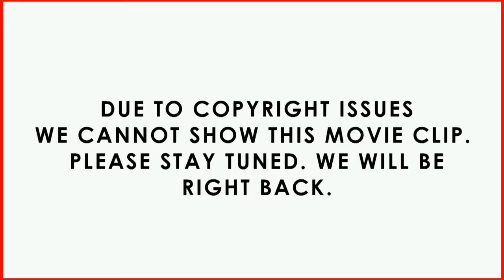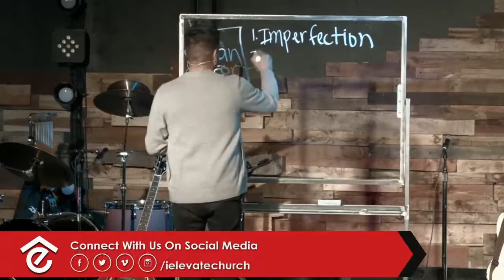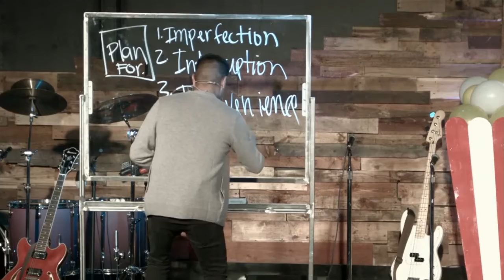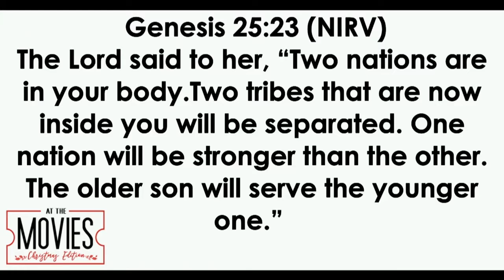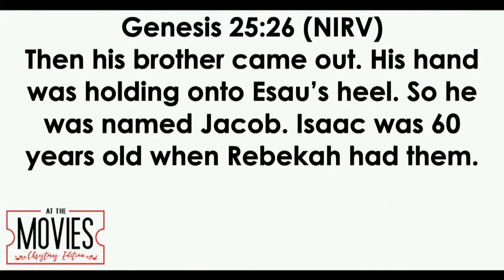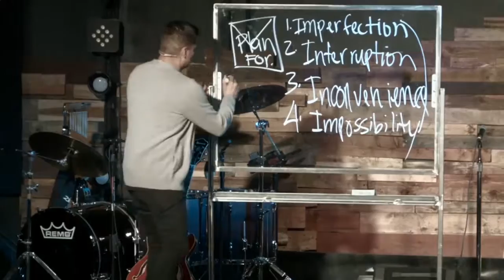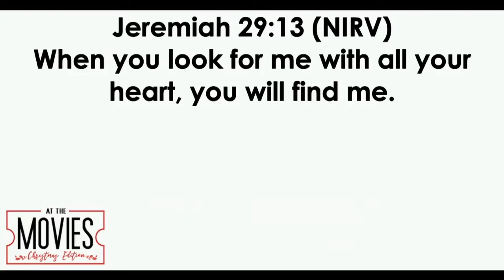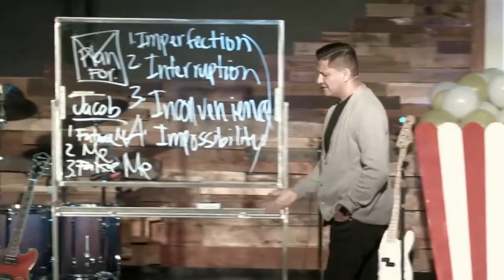Christmas At The Movies Part 1 - Christmas Series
Christmas At The Movies

Pastor Maurice Ruiz delivers another captiviating message to connect souls with God during the Christmas season.

Trusting God
Pastor Mauricio Ruiz
Elevate Church
Encouragement
Elevate Church Newhall
Hope
Wisdom
Restoration
God
Jesus
Church
Church Service
Mothers
Woman of God
Spirituality
How to Stay Positive
Kingdom
Christian
church sermon
Joyce Meyers
 Pastor Steven Furtick
Virtuous woman
Holy Spirit
Spiritual Journey
how to be happy
suicidal
overcoming obstacles
overcoming suicidal thoughts
teen suicide
teen christians
spiritual journey
spiritual walk
the rapture
understanding the bible
Bible
Wisdom
Christian
Hope
Purpose
How to find your purpose
Invasion
Invading The promises of God
Exodus
Unity,
Victory
Support your neighbor
Revival
Bethel Music
Elevation Worship
Strength
overcoming obstaclesOvercoming Life